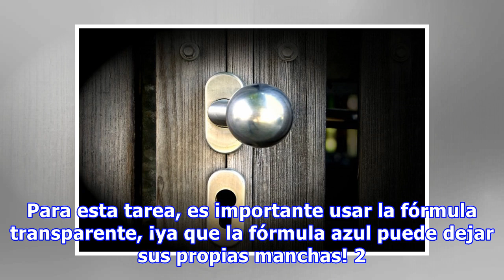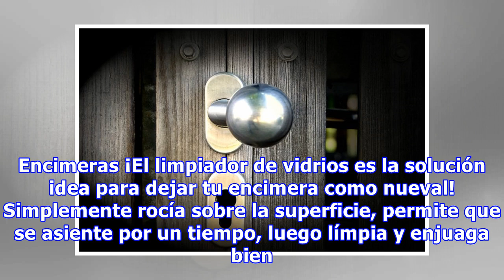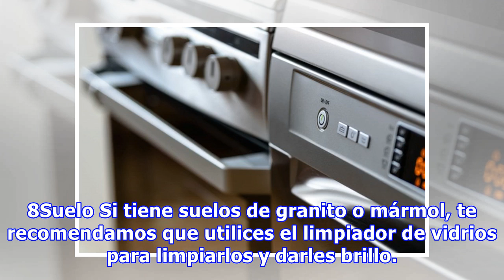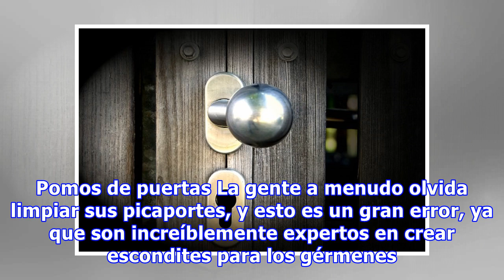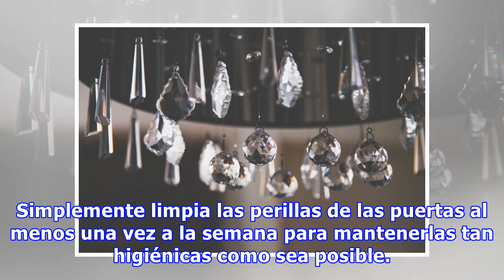¿Sabías Que Podías Hacer Todo Esto Con El Limpiador De Vidrios?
Inventado por primera vez en la década de 1930, el limpiador de vidrios es una solución potente que se puede usar para mucho más de lo que limpiar las ventanas de nuestro hogar. ¿Quieres conocer sus usos? ¡Echa un vistazo a la lista de abajo y descúbrelo por ti mismo!   1. Manchas El limpiador de cr...